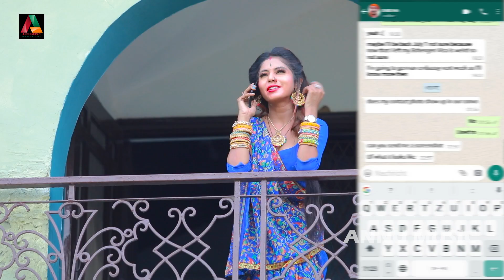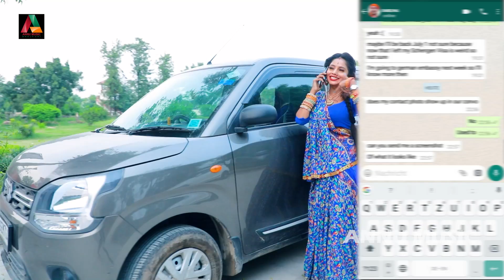VIDEO -DP आपन चेंज कईले बानी ||Superhit Arkestra Song || Subhash Raja || Bhojpuri Song 2021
➤Album - डी पि आपन चेंग कइले बानी
 ➤Song - डी पि  आपन चेंग  कइले  बानी
 ➤Singer - Subhash Raja
 ➤Lyrics - Aditya Raj
 ➤Recording - Annu Recording Studio
                     Delhi Pandav Nagar
➤Video Director-  Madan Baba
➤Producer -  Santosh Chaudhary
➤Label - Annu Music Bhojpuri

 Company - Annu Music Bhojpuri